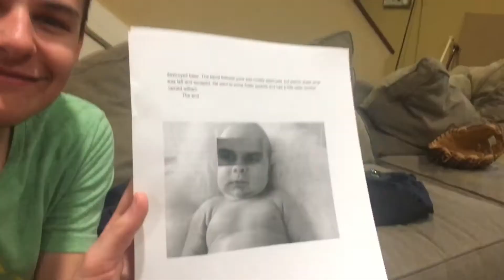How Pat Was Born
The story of how I was born...